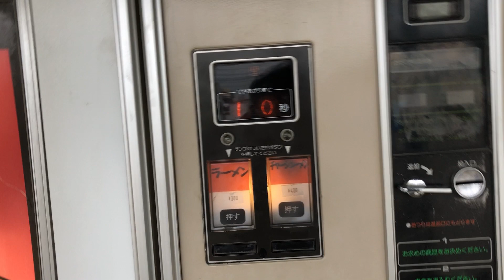"Cha-siu-men" Automatic vendor in operation @"Used Tire Market" Sagamihara branch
This is the "Holy-site" of vintage automatic vendors.
It's originally a Used Tire shop, but president of this shop is the mania for vintage automatic vendors. He has collected many vending machines at auction, maintained them, and. has built "Auto-restaurant" at last..Now, more than 40 vendors are in operation and serve you several hot snacks and noodles. It may be much more numbers of guest that come here for enjoying eating and drinking than that come for buying Used tires...I guess.